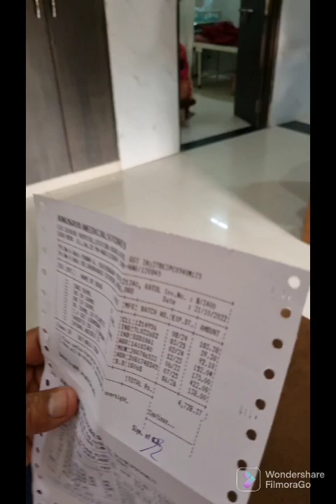vlogs | this diwali our family has beem blessed with Goddess Laxmi itself